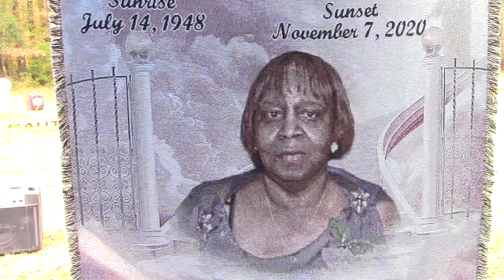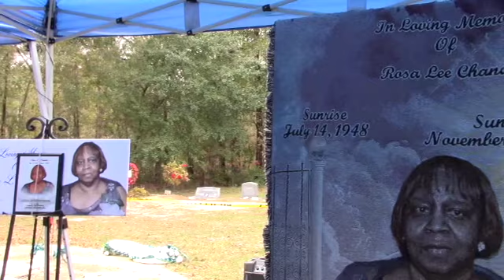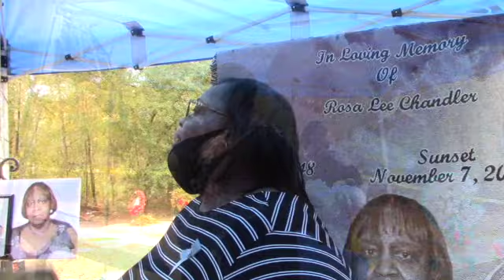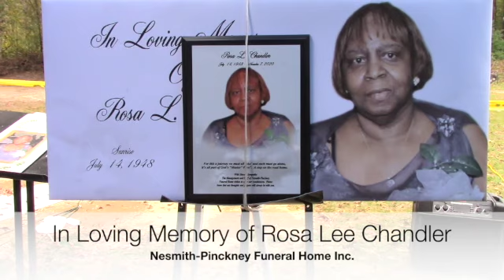Graveside Services for Rosa Lee Chandler